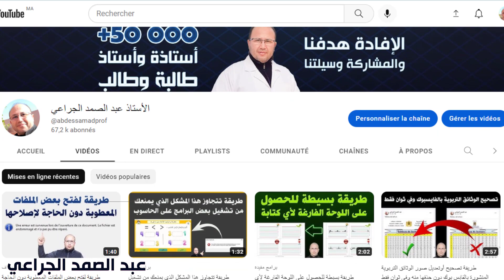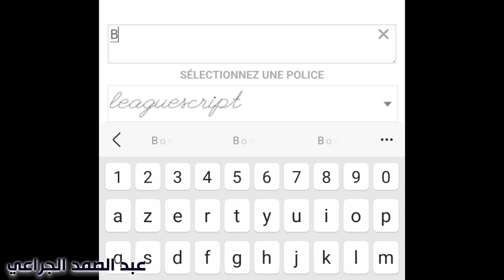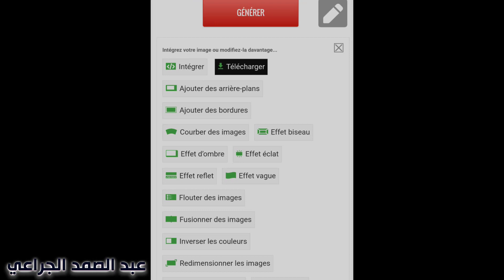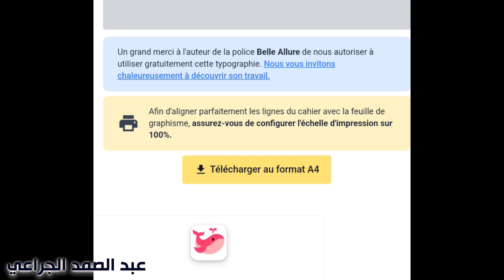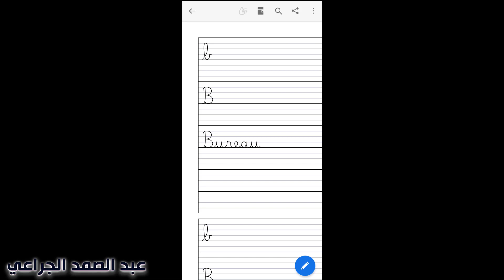كيف تكتب بالكتابة النسخية للغة الفرنسية باستخدام هاتفك فقط cursive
رابط الصفحات المذكورة بالشرح هنا بموقعنا
↓ ↓ ↓ اكتشف أيضا ↓ ↓ ↓
حصريا، آخر طريقة يمكنك اللجوء إليها للكتابة أو للحذف أو لتعديل ملفات pdf
أسهل وأسرع طريقة لتحسين جودة الفيديوهات باستخدام الهاتف فقط 2020
طريقة عمل طابع إداري رقمي بجودة عالية مع تلميحة مفيدة
تفضل أستاذي حل بسيط لمشكل تسجيل الدخول إلى مايكروسوفت تيمز Microsoft Teams
أسهل و أسرع طريقة لإظهار شاشة الجوال على الكمبيوتر و بدون تطبيقات أو برامج 2020
أسرع وأسهل طريقة للحصول على توقيعك الرقمي وبجودة عالية وإضافته لملف الوورد أو البي دي اف pdf word
قابلية القسمة على أي رقم، على 0 و1 و2 و3 و4 و5 و6 و7 و8 و9 و10 و11 و12 و13 و14 و15 و18